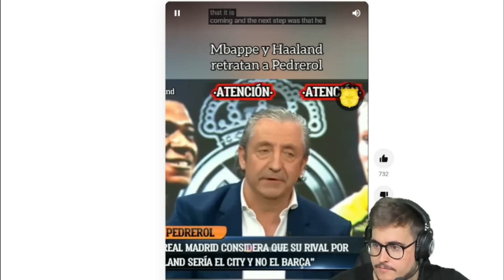LOS MAYORES RIDÍCULOS DEL CHIRINGUITO CON MBAPPE Y EL REAL MADRID | ¡¡NO ACIERTAN NINGUNA NOTICIA!!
😂EL CHIRINGUITO DE JUGONES ES UNO DE LOS CANALES QUE MÁS INFORMACIÓN HA DESVELADO ACERCA DEL POSIBLE FICHAJE DE MBAPPE POR EL REAL MADRID.

SIN EMBARGO, ESTA RECOPILACIÓN ES UNA PRUEBA DE QUE NO ACIERTAN NI UNA SOLA NOTICIA, Y ADEMÁS, TE VAS A REIR CON LOS DRÁSTICOS CAMBIOS DE GUIÓN.